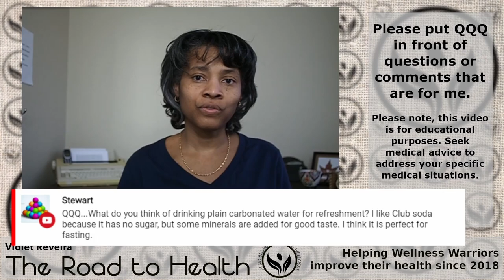Is Carbonated Water Safe to Drink? Nobody Told You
A question about drinking carbonated water while fasting turns into a rant! It is very frustrating that we are so afraid of weight gain that we question our obviously healthier choices but when we ate SAD thought nothing of having sugar for breakfast, lunch, and supper. It is time to change our mindset and truly look at our behavior. Carbonated water is not the problem, sugary foods is!

Support our efforts to help 10 000 people get healthy, get a t-shirt

It is time to improve your health! Check out my Beginner's Guide to Healthy Living playlist and take action NOW to change your life

Do you have specific questions?

or

Or

Show your support by purchasing a t-shirt or hoodie:

RedBubble: VioletReveira.redbubble.com